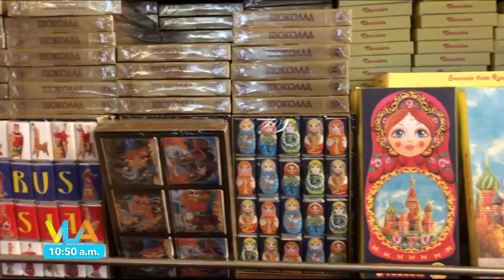¿Qué lugares increíbles conocieron hoy Tania y Sergio? | Venga la Alegría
Tania se fue a hacer un recorrido en barco  acompañada de su pequeño Patito mientras que Sergio nos trae los mejores datos de lugares increíbles en Moscú.